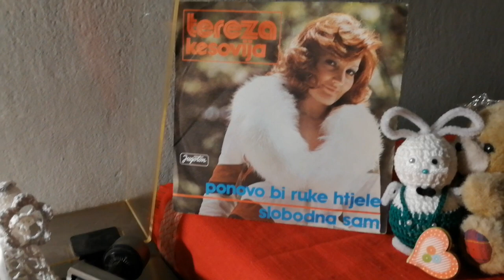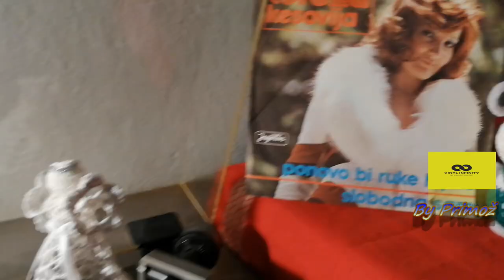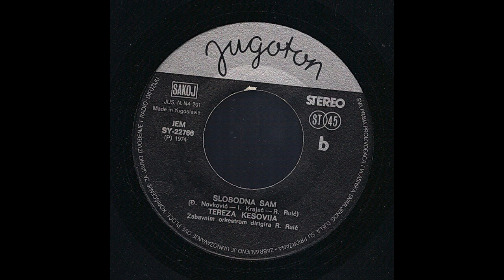Tereza Kesovija – Ponovo Bi Ruke Htjele *1974* /// *vinyl* ♫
Label:
Jugoton ‎– SY-22766
Format:
Vinyl, 7", Single
Country:
Yugoslavia
Released:
Dec 1974
Genre:
Pop
Style:
Chanson, Schlager

/Đorđe Novković • Željko Sabol • Rajmond Ruić/

Arranged By, Conductor – R. Ruić
Photography By – Blaž Horvat

Matrix / Runout (A): SY-22766 A 141274 MK
Matrix / Runout (B): SY-22766 B 141274 MK
Rights Society: SAKOJ
Printed By – Jež, Beograd

Rajmond Ruić je napisal:
TEREZA KESOVIJA
Slušajući ovaj singl dobija se dojam da Tereza nije dala “sve od sebe” prilikom snimanja ovih pjesama. U pravu ste, i nije. Bolje rečeno, nije mogla. A evo zašto, evo objašnjenja.
Negdje 1974. godine, u Jugotonu mi kažu da se taj singl mora pod hitno snimiti. Omotnice su tu a cijela produkcija čeka da završim miks i predam im mastere. Više se ne sjećam razloga zašto je taj singl bio tako hitan.
I rano u jutro već smo u studiju, tonmajstor, asistent i ja i čekamo Terezu. Orkestar je snimljen, a napravljen je i provizorni miks. Tereza je završila turneju po Sovjetskom Savezu i jutros leti iz Moskve za Zagreb. Iz Jugotona je čekaju na aerodromu i dovode ravno u studio.
“Ajme, Rej, ne znam što ću. Moram snimiti pjesme, a prehlađena sam, umorna i malo promukla.”
Razumijem je. U takvim slučajevima obično odkažem termin i naručim drugi kada izvođac ozdravi i kada se oporavi, ili radim na nekim drugim pjesmama. Ali ovaj put nije tako.
Tereza ulazi u studio. Donosimo joj topli čaj sa medom kako bi vlažila glasnice da budu što je moguće elastičnije, a još su i malo zadebljale zbog prehlade. Ipak, Tereza je veliki profesionalac i odpjevala je pjesme kako je najbolje mogla u tom trenutku. A i njenih 50% je sasvim dovoljno za ugodno slušanje. Tereza je samo jedna, to svi znamo.
Masteri predati i singl je izašao na vrijeme.

PROMOTION ONLY!